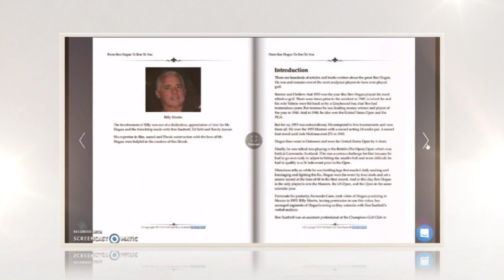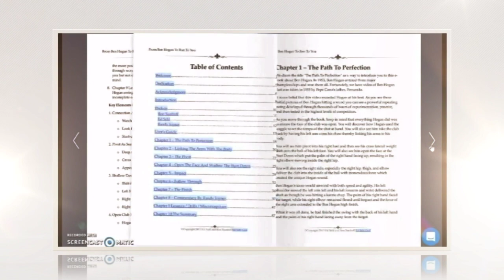Ben Hogan Fernando Cano 1953 Home Video Analysis With PDF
This is a demo clip of the downloadable DVD and PDF.

to pick up your copy.